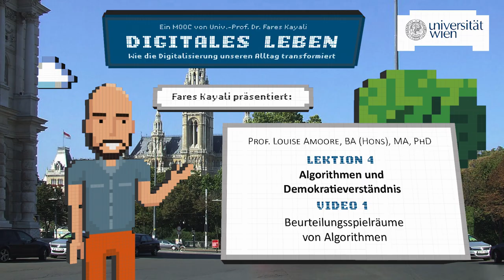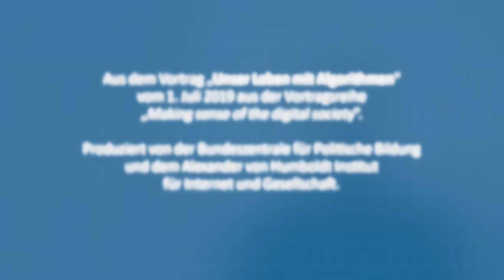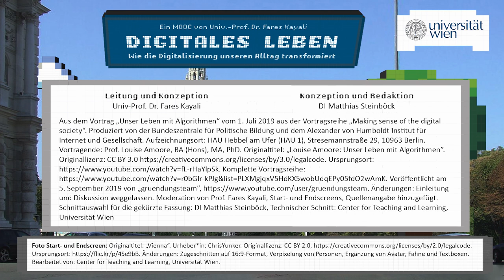[DIGI] L4T1 Beurteilungsspielräume von Algorithmen